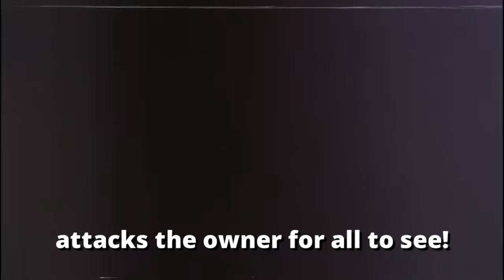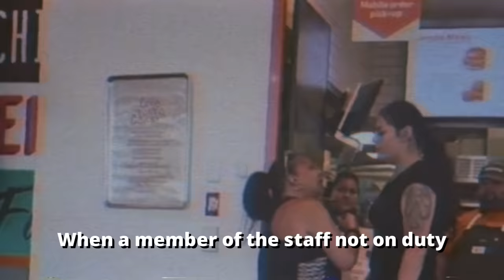Karen Tries Trespassing In My House..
Karen Tries Trespassing In My House.. In this video you will see Karen public freakout moments, karen gets owned, karen videos, karen gets owned by police, karen gets owned by skaters and karen complications!